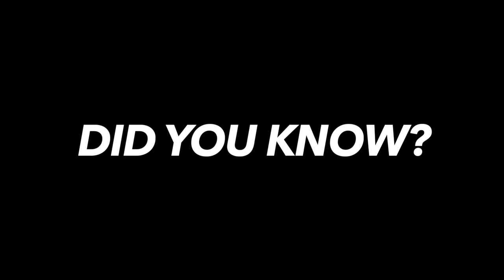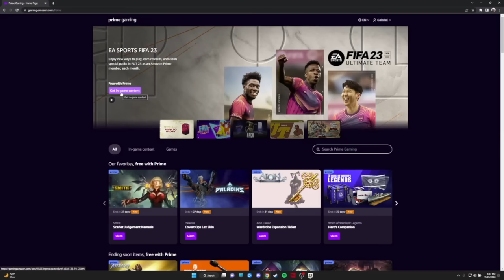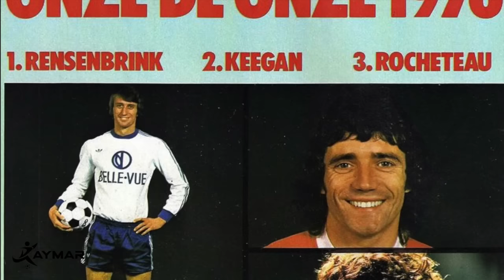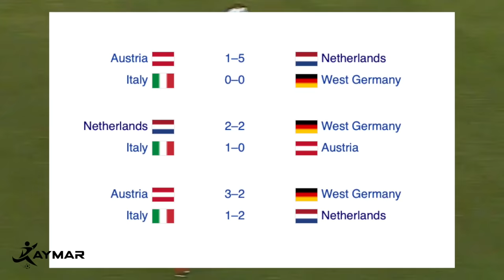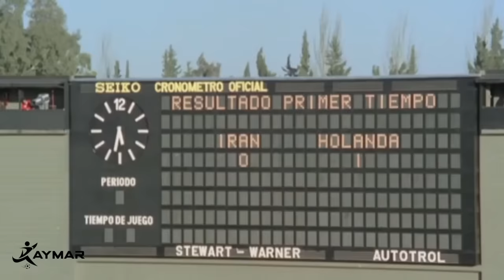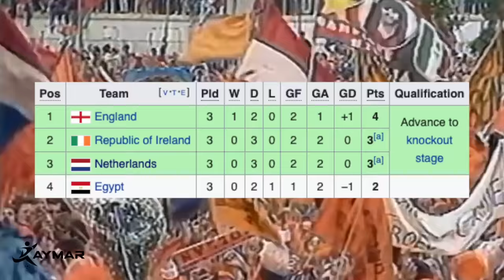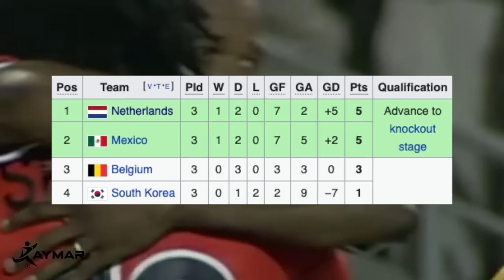The Greatest Country To NEVER Win The World Cup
Make sure to check out the latest FIFA 23 drop on Prime Gaming (please note the free in-game items update frequently so grab them before they change)

Of all the historically great footballing nations - no other has managed to reach the World Cup final as many times as the Netherlands, and still fail to have ever won the World Cup. As a country that's tied for producing the most Ballon d'Or calibre players - they've fallen just a bit short of winning the coveted trophy. Let's look at a brief history of their tragic shortcomings and see if they have what it really takes to win it in the World Cup 2022 in Qatar.